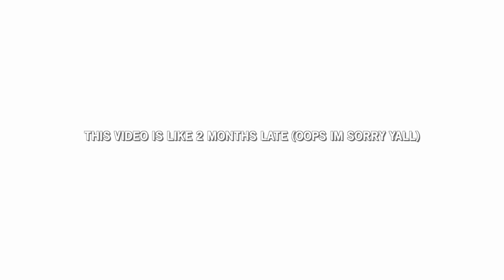I moved across the world for uni...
MY MOVING VLOG FINALLY

i moved from singapore to montreal, canada in the beginning of january because of uni and i figured why not film it for y'all
I hope u like this one hehe

My links!

Age: 19
Editing program: Final Cut Pro
Camera: Canon M50

xoxo, hannah